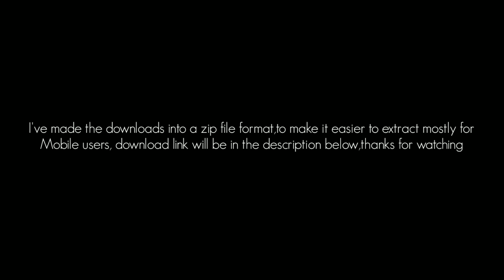Super Sonic 64 Mod Pack 5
I felt bored so I decided to post this a little early